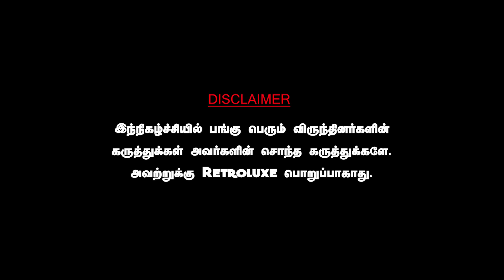நிர்மலா சீதாராமனின் கண்ணீர் நாடகம்! ஆளுநரின் அசிங்கமான நடிப்பு பாக்க சகிக்கல. JOURNALIST MANI || BJP